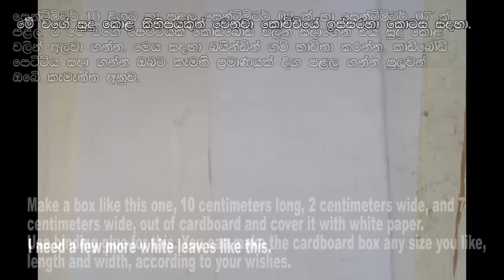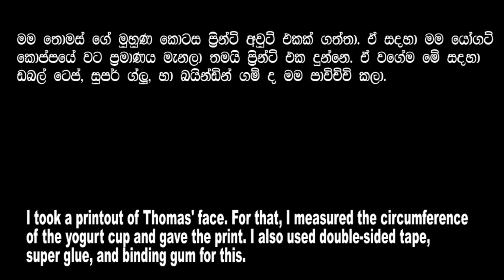Thomas and Frends Cardboard Train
how to make a cardboard thomas
how to make train with cardboard
how to make thomas out of cardboard
how to make thomas out of paper
how to make a thomas the tank engine model
how to draw thomas the tank engine
how to make cardboard locomotive
how to build thomas the train track
how to make a train engine with cardboard
how to make train engine in cardboard
how to make cardboard steam engine
how to build thomas the tank engine in minecraft
thomas and friends model making
how to build a lego thomas the tank engine
how to make thomas with clay
how to make goods train with cardboard
how to make thomas in labo brick train
how to make a cardboard train for school project
how to make train with cardboard without motor
how to make train track with cardboard
how to make wap 4 engine with cardboard
how to make indian railway engine with cardboard
how to make indian train with cardboard
how to make a proton pack out of cardboard
how to make train with cardboard and dc motor
how to make a train tunnel out of cardboard
how to make a subway out of cardboard
how to make train with cardboard working model
how to make railway station with cardboard
how to make tempo traveller with cardboard
how to make bullet train with cardboard
how to make wdp4 engine with cardboard
how to make a mario kart out of cardboard
how to make train track change with cardboard
how to make a metro train with cardboard
how to make spongebob out of cardboard
how to make lightning mcqueen car with cardboard
how to make a toy car out of cardboard
thomas trackmaster toys
thomas and friends toys videos youtube
thomas and friends toys review
thomas and friends toys commercials
thomas wooden railway remakes
thomas comes to breakfast remake
thomas and friends toys collection
thomas and friends credits
thomas the train unboxing
thomas and friends toys trackmaster unboxing
toy thomas the tank engine
ryan toys review thomas and friends
123 toys thomas and friends
thomas and friends cgi transitions
thomas and friends trainz remake
how to make cylinder 3d model with cardboard
thomas the tank engine credits
thomas and friends toys trackmaster collection
thomas and the school trip book
thomas and the breakdown train remake
happy birthday thomas book
thomas and friends nameplates
thomas and friends lego duplo
thomas and the trucks remake
thomas the train dvd collection
thomas and friends halloween trainz remake
thomas wooden railway advert
thomas and friends trackmaster commercials
thomas and friends unboxing
thomas and friends books read aloud
thomas and the special letter remake
thomas comes to breakfast book
leokimvideo thomas trackmaster
thomas and friends engine repair
thomas and friends toys trackmaster unboxing james
thomas wooden railway commercial
thomas and the toy workshop
thomas and friends games engine repair
thomas and friends apps
how to make a big train with cardboard
how to make polar express with cardboard
how to make a transformer out of cardboard easy